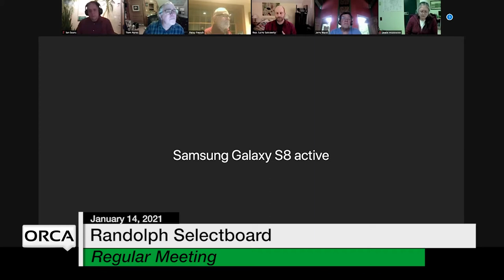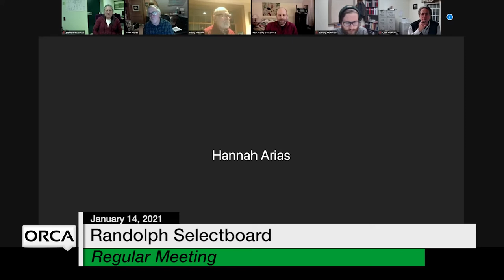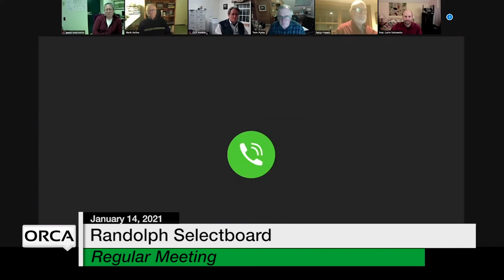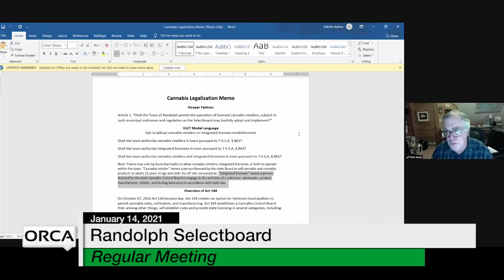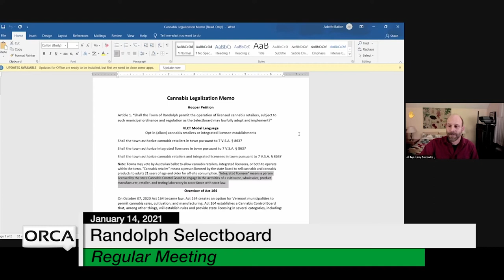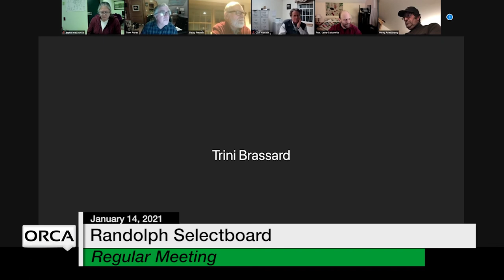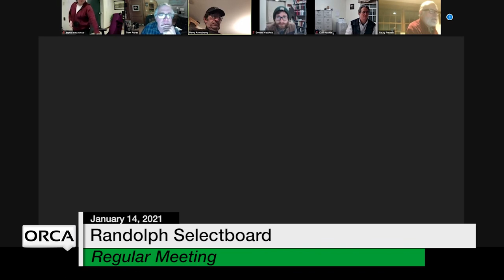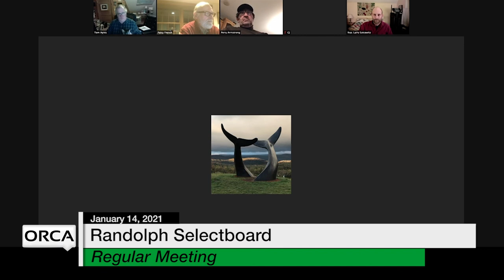Randolph Selectboard - January 14, 2021